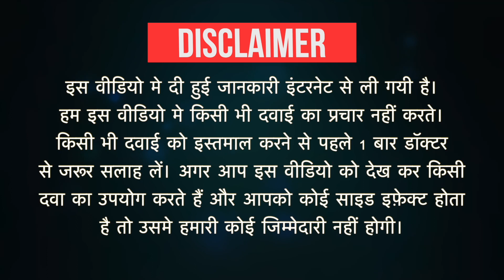XTPara Proglet Tablet SR Uses in Hindi | Side Effects | Dose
XTPara Proglet Tablet SR Uses in Hindi | Side Effects | Dosage